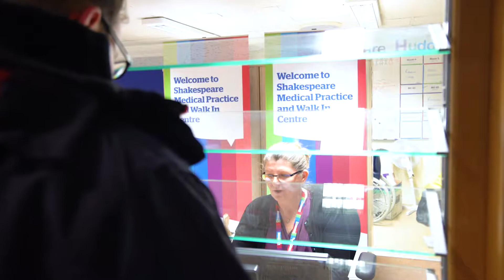Příklad, kdy navštívit Oddělení pro ošetření drobných úrazů